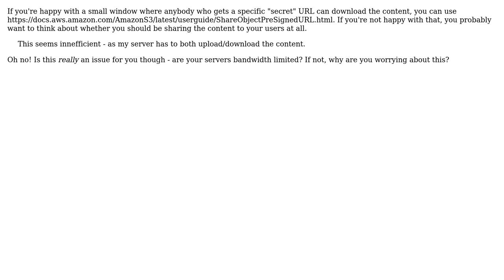Software Engineering: Serving content to authenticated users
With thanks & praise to God, and with thanks to the many people who have made this project possible! | Content (except music & images) licensed under CC BY-SA | Music | Images & others | With thanks to user Tobi Akinyemi user Philip Kendall and the Stack Exchange Network Trademarks are property of their respective owners. You are responsible for your own actions.